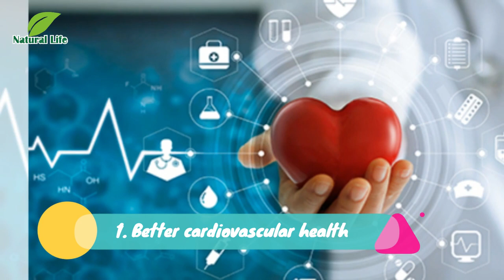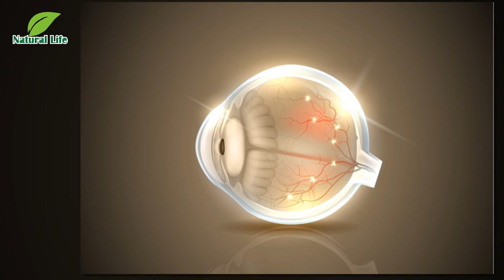9 Health Benefits of Custard Apple - Natural Life 2021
9 Health Benefits of Custard Apple - Natural Life 2021
Custard apple, also known as “sitaphal” in Hindi, is a delicious fruit that is popular for its creamy, sweet flesh. This soft and creamy fruit has a hard rind and is full of nutrients. The fruit contains antioxidants and is high in nutrients like magnesium and potassium, offering a plethora of health benefits. In this post, we have outlined some of the most amazing health benefits of custard apple along with its nutritional value, and an easy recipe to go with.

Health Benefits of Custard Apple
There are several advantages to eating custard apples. Various research and studies have proven the potential health benefits of custard apples. Listed below are some of the known health benefits of consuming custard apples.

1. Better cardiovascular health
2. Helps fight fatigue
3. Boosts eyesight
4. Boasts natural anti-cancerous properties
5. Lowers the risk of arthritis
6. Custard apple for better brain health
7. Remedy for inflammatory diseases
8. Keeps skin youthful and delays aging
9. Prevents anemia